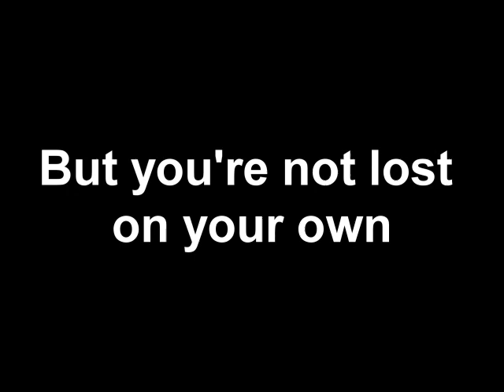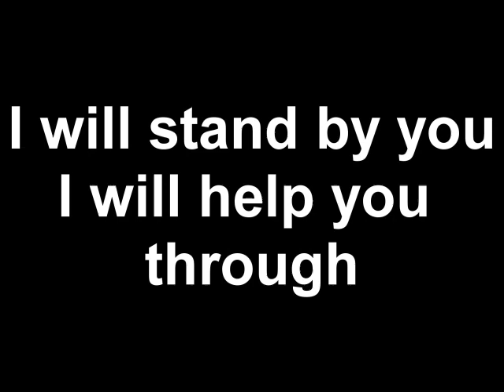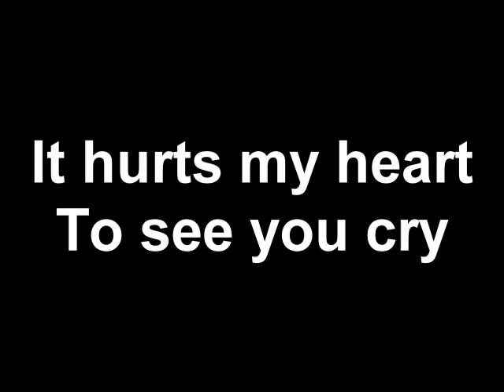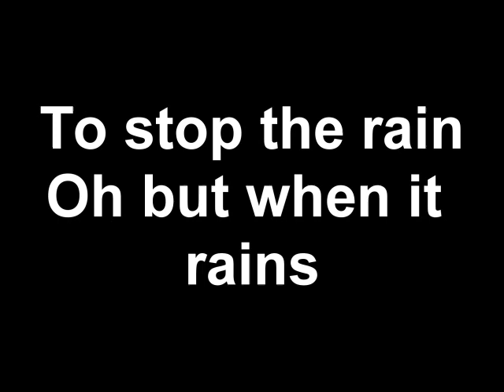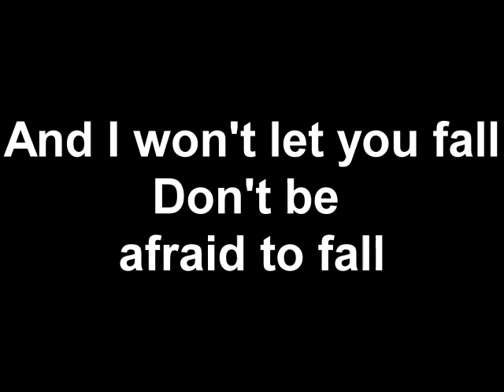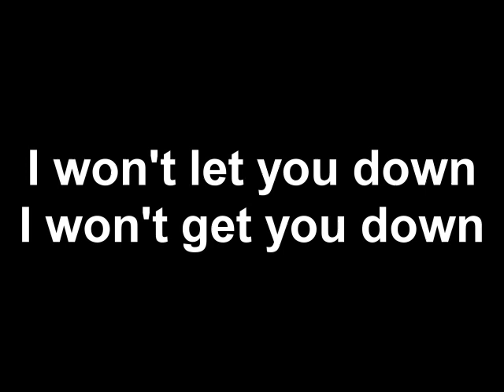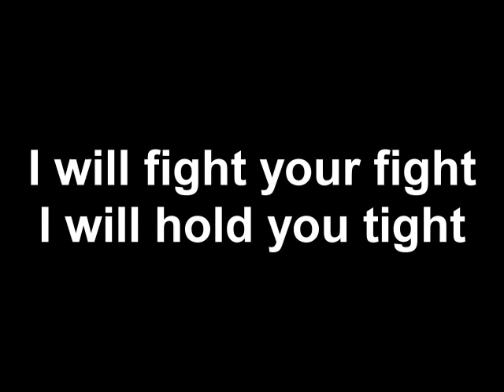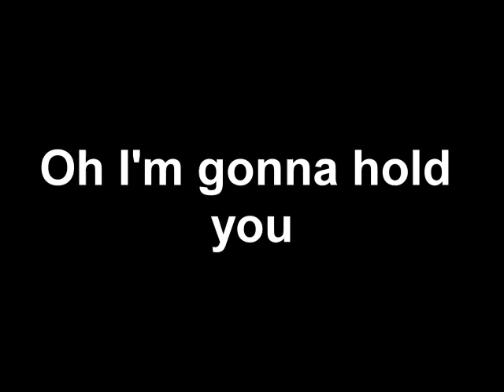Tuva and Mia Won't let Go (Lyric Video)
Tuva and Mia Francke sing Won't let go by Rascal Flatts. I added lyric to there music video to use for Worship Service at our church. I think these girls have wonderful voices and they are on there way!! God Bless